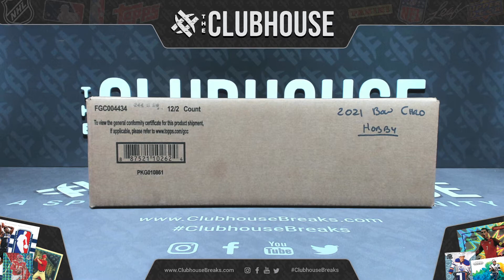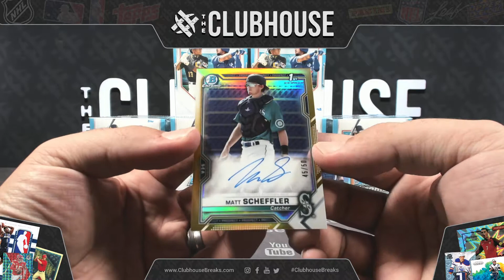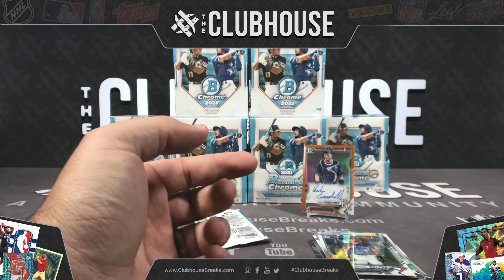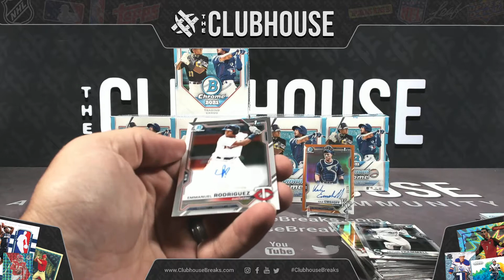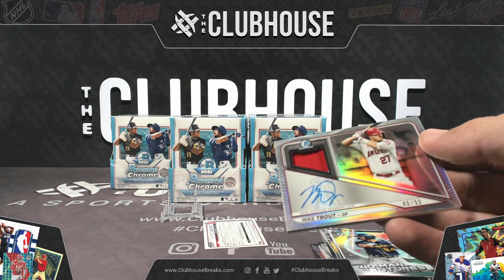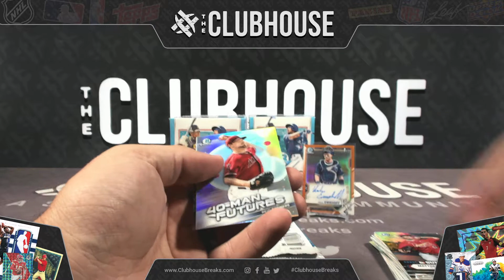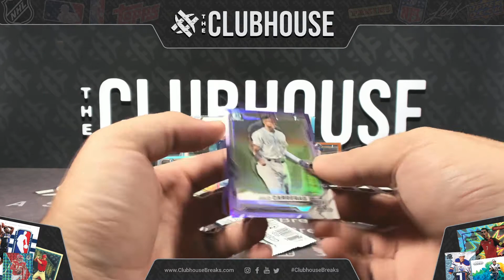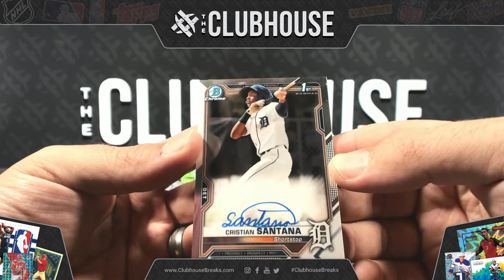2021 Bowman Chrome HOBBY Baseball Case PICK YOUR PRICE Group Break #6809